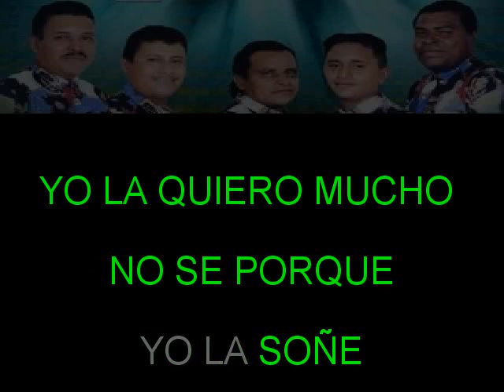MI LUPITA LOS CUMBIANDEROS DEL SUR KARAOKE